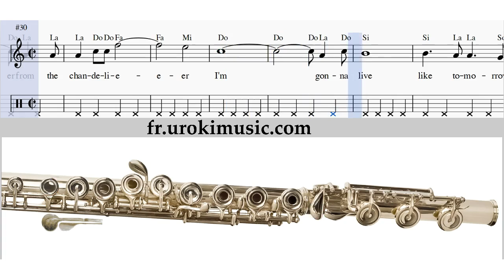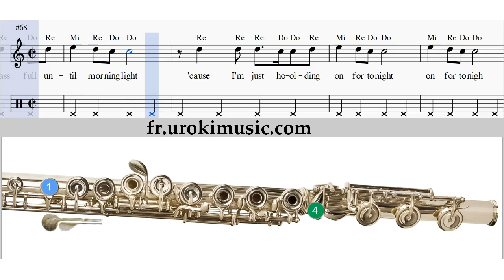Cours de Flute Sia chandelier Partitions Mélodie Сhansons Tuto Comment Jouer Tab Tablature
Cours de Flute Sia chandelier Partitions Mélodie Сhansons Tuto Comment Jouer Tab Tablature Méthodes Leçons Apprendre